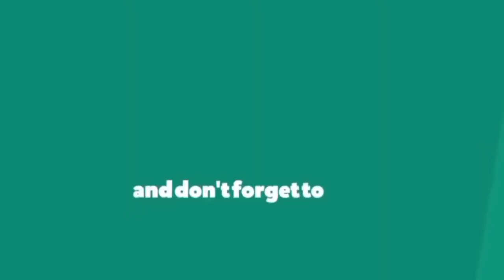ছোটদের রূপকথার গল্প || রবিবারের গল্প || kids story || Fairy tale ||@AninditaBhowmick story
গল্প - অন্ধ রাজা ও দুই ভাই
কথক - অনিন্দিতা ভৌমিক

sukumar roy,
bhuter golpo,
bangla cartoon,
bhooter golpo,
bangla galpo,bhoot,
ghost story,
bangla animation comedy,
bengali rhymes,
bangla golpo,bangla funny video,
chotoder golpo,
বাংলা গল্প,
youtube audio stories,
funny bangla,
bengali funny,
rupkothar golpo
bangla cartoon